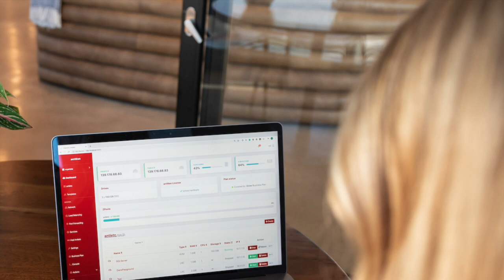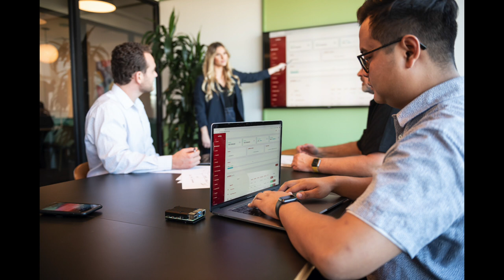Silent & Fanless - do you need it? For you CyberSec lab or Private Cloud?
What to look for in your hardware for your CyberSecurity lab or private cloud solution. The software is key - you want things easy with an intuitive management tool. But don't underestimate the hardware. There are huge differences out there.